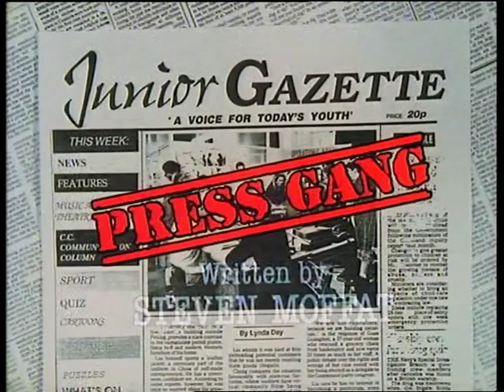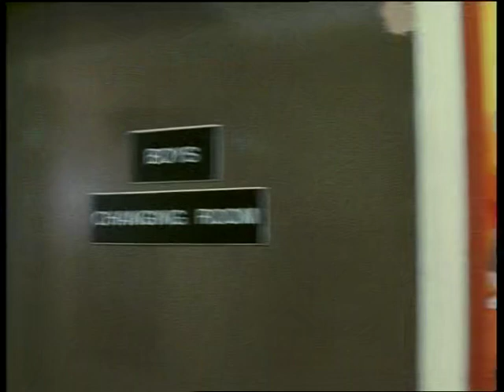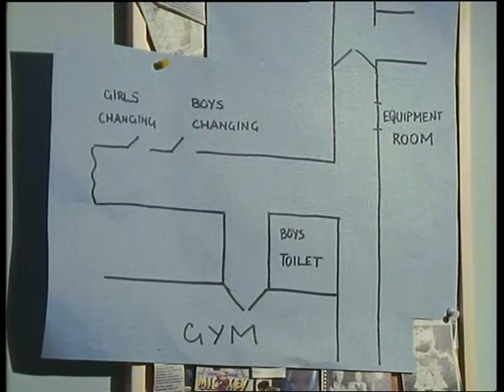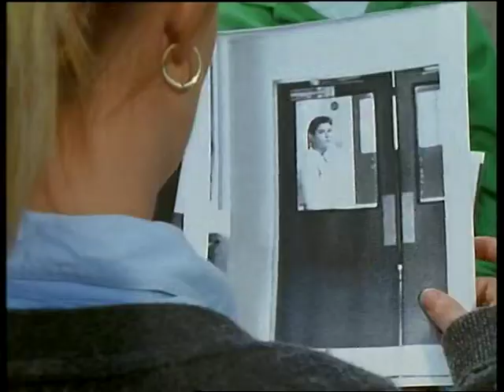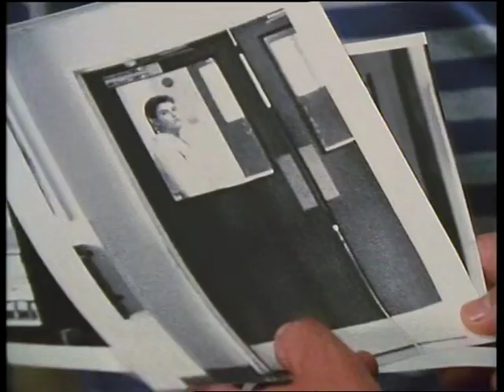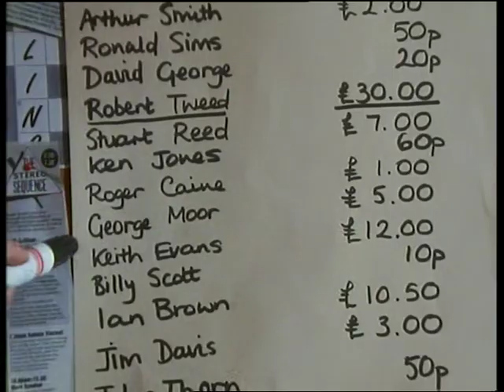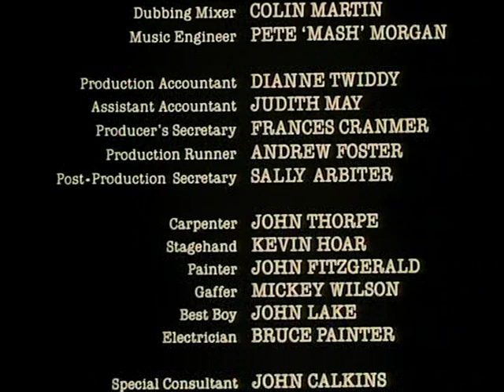Press Gang Series 1 Episode 10 'Money, Love and Birdseed'